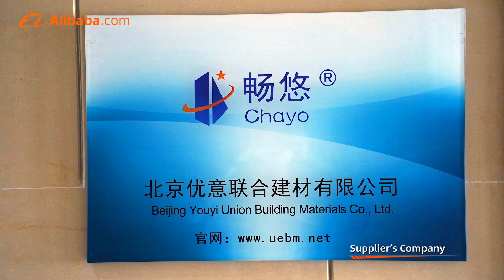CHAYO Company introduction